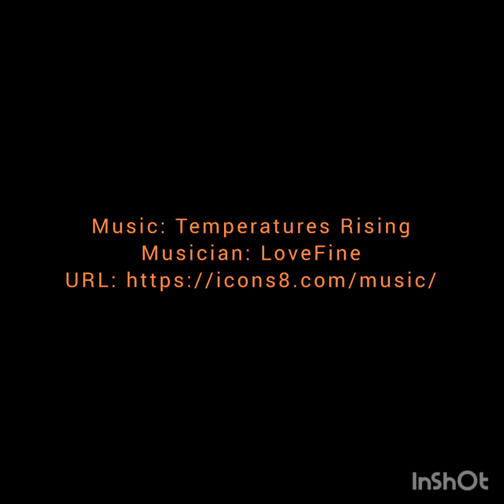2022 in 4 minutes or so.